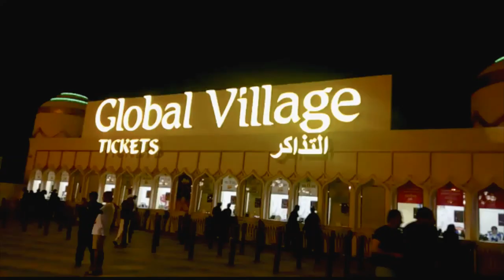Global Village Dubai Full Tour | Dubai Global Village Tour with prices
This video is all about Dubai Global Village. It's Silver Jubilee Season 25 of Dubai Global Village (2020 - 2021). Global Village in Dubai claims to be the world's largest tourism, leisure, shopping and entertainment project. We provide a throwback picture of Dubai Global Village on the occasion of its Silver Jubilee celebration.  Global village dubai is a shopping, dining and entertainment complex with an international theme. [Ep. 17]
❤️ Silver Jubilee Season 25 of Dubai Global Village is from 25th October and will run until 18th April 2021, with stringent safety measures to keep visitors safe from Covid-19.  Global Village has always offered a glimpse of what life is like around the world. Its replicas of marketplaces and iconic buildings provide a sense of what it is like to visit far-flung corners,  and the snacks and food give a taste of those places, whetting our appetite to travel and explore. Global village, in dubai is one of the dubai, attractions, a wonderful place to visit in dubai with an international theme, theme park.
❤️ You can visit our playlists for more interesting videos.

Keep smiling and stay happy always.
Thank you for visiting, please watch our videos and enjoy;
attribution: Cliply.co